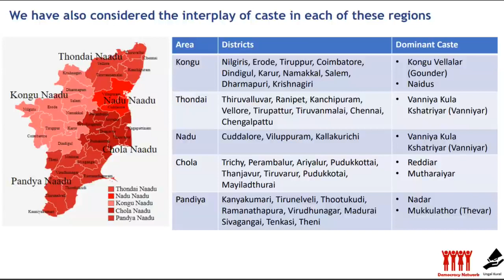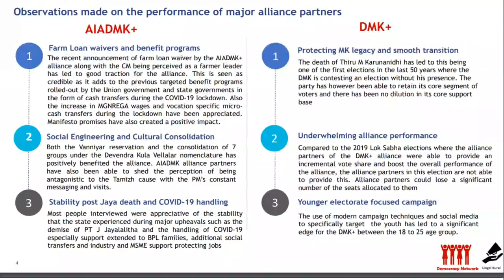அதிமுக 122 இடங்களில்வெற்றி பெறும் தோ்தல் கருத்துக்கணிப்பு முடிவு | ADMK 122 seat winning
அதிமுக 122 இடங்களில்வெற்றி பெறும் தோ்தல் கருத்துக்கணிப்பு முடிவு,